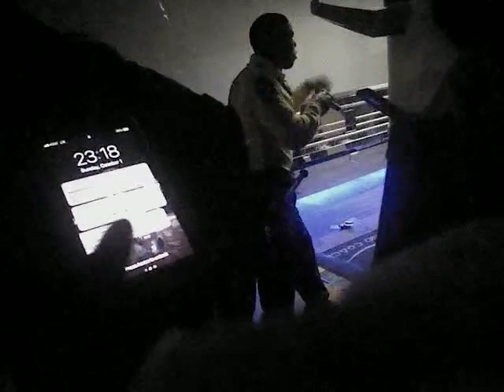Las Vegas Shooting - LVMPD Release #28 (#00577)